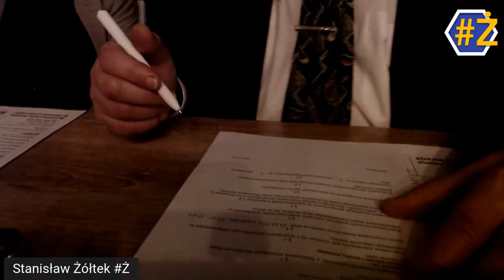Stanisław Żółtek Ż zostaje testerem jakości i smaku produktów restauracji Tesone w Krakowie